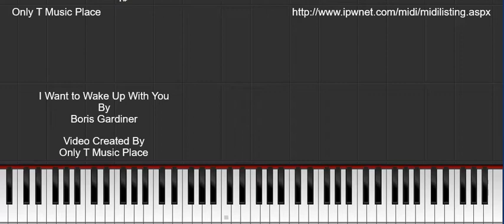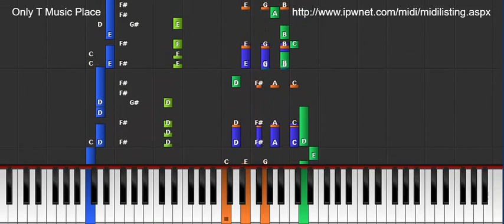I Want To Wake Up With You - Boris Gardiner